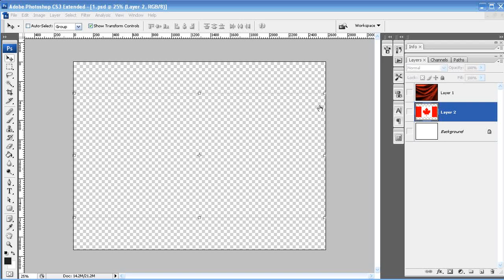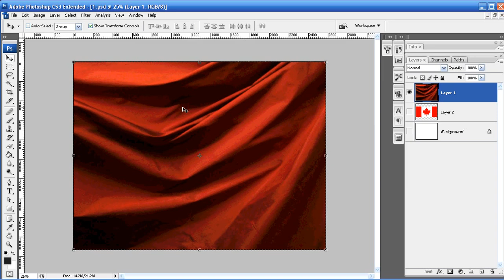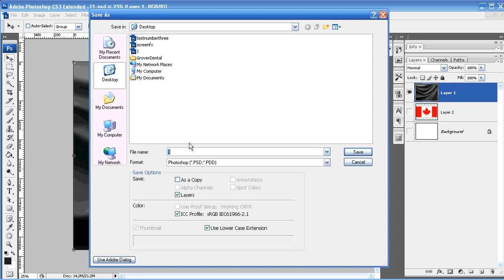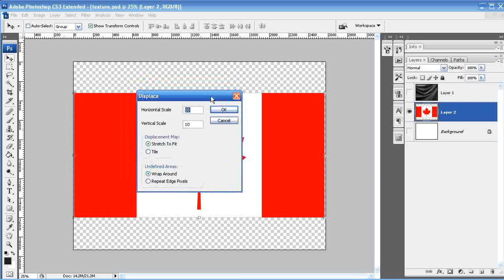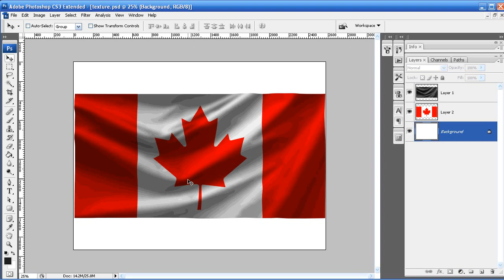Photoshop Tutorial - Episode 12 - 3D, Distortion, Texturing, Realism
Episode 12
Because if I don't tell you how, someone else will.